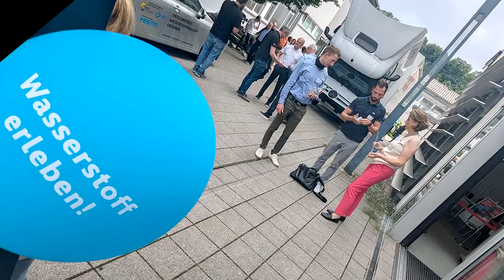Der Wasserstoff Tag - Jede Menge Hydrogen & HyLive Party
HyLIVE, gabs am Campus Göppingen und
bei IONTRAK in Zell am Aichelberg.

Zahlreiche Gäste aus Forschung und Politk
informierten sich über die neusten Entwicklungen.

Wasserstoff Betriebene Fahrzeuge machten das ganze anschaulich.

Mit dem Wasserstoff Bus der SSB ging es dann zur HyLive Party

Gemütliches Essen vom Grill, Live Musik mit der Band "He said She said"
und ein Diavortrag von der Ralley Dakar rundeten den abwechslungsreichen Event ab.

NEU Master Studiengang
"Wasserstoffwirtschaft und Technologiemanagement" am Campus Göppingen

WSG

und Technologiemanagement startet zum Sommersemester 2024
am Campus Göppingen der Hochschule Esslingen.

Er richtet sich an junge Menschen, die sich für die Zukunftsthemen im
Bereich der erneuerbaren Energieträger mit Fokus auf eine
Wasserstoffwirtschaft und wasserstoffbasierter Technologien interessieren.

Der Studiengang dauert drei Semester und schließt mit einem Master of Engineering ab.

Film & Interviews: HE Fakultät WT
Zusätzliche Bild Quellen: Adobe Stock
Schlussmusik: Party of Ten - Best (ID 2065) /Lobo Loco / CC-by-nc-nd
Musikbrause